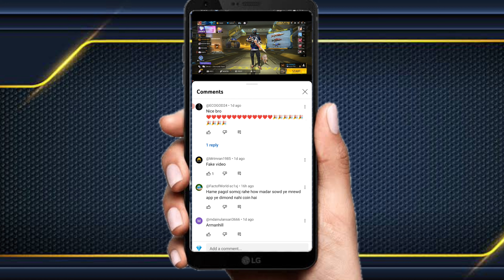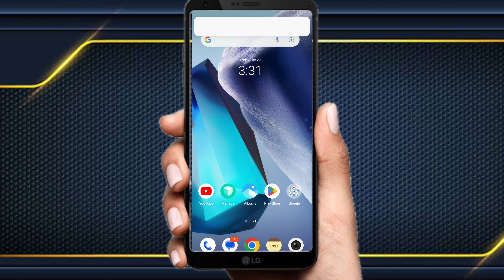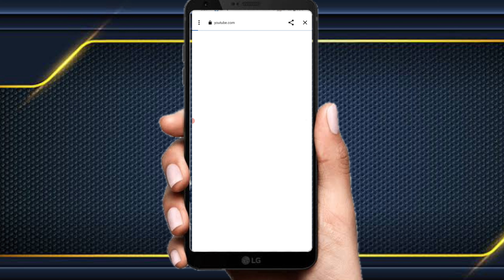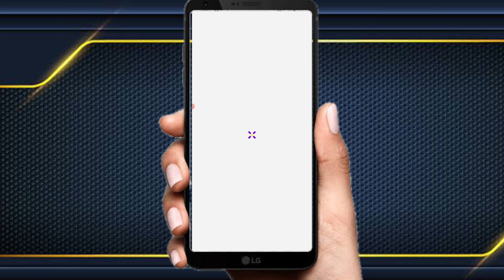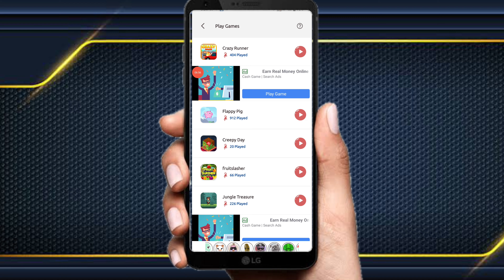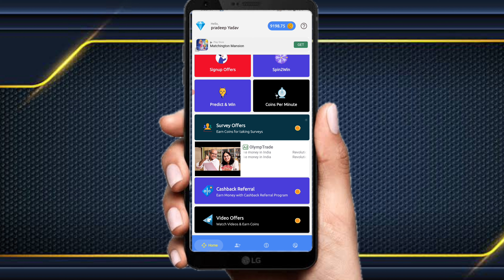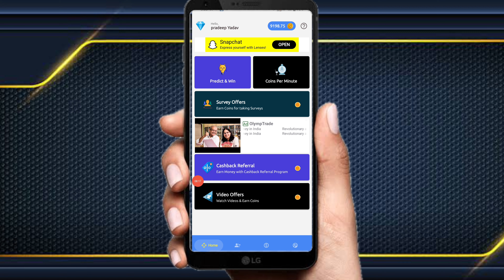Enter Free Fire Max Uid & Claim 2580💎 Free ! How To Get Free Diamonds In Free Fire Max ! Diamonds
Enter Free Fire Max Uid & Claim 2580💎 Free ! How To Get Free Diamonds In Free Fire Max Today

Free Fire Diamond App | Get Free Unlimited Diamonds In Free Fire | How To Get Free Unlimited Diamonds | Free fire diamond trick || How to get free diamonds || free fire diamond | RNP GAMER

Your search queries -:
free fire max me free diamond kaise le 2022
ff max me free diamond kaise le
free fire free diamond no app